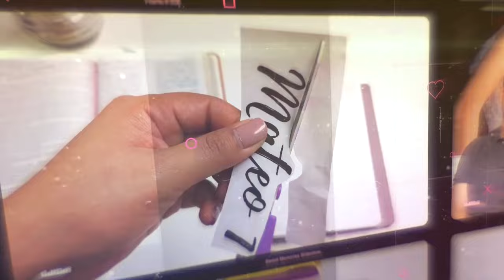¿Qué hacer cuando tienes miedo a fallar en tus proyectos? | Devocional por @DianaBlanquel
En este devocional @Dianablanquel nos habla sobre el tema "¿Qué hacer cuando tienes miedo a fallar en tus proyectos? "

Para más contenido como este y mucho más